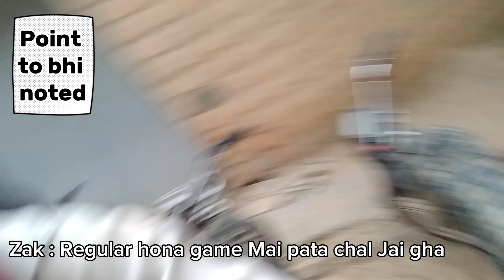Half Century With My Lucky Bat || Go pro Karachi .